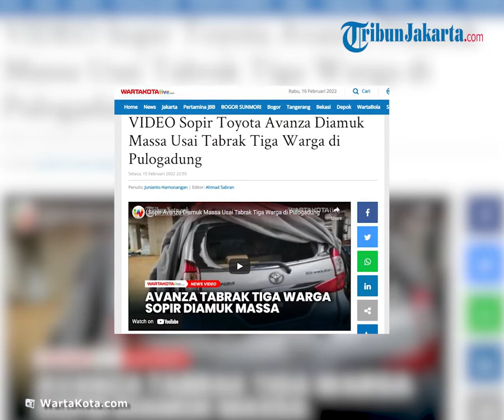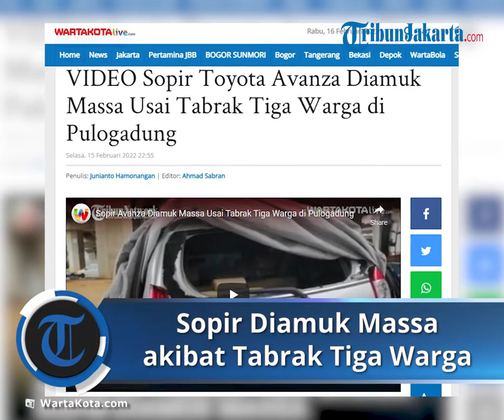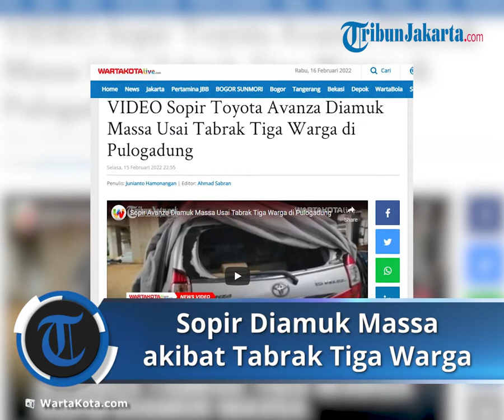Sopir Toyota Avanza Diamuk Massa seusai Tabrak 3 Warga yang Minum Kopi di Pulogadung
TRIBUN-VIDEO.COM - Mardiyanto (42), sopir mobil Toyota Avanza yang menabrak tiga orang saat minum kopi di Jalan Raya Bekasi, Kecamatan Pulogadung, Jakarta Timur sempat menjadi bulan-bulanan massa.

Kanit Laka Satlantas Jakarta Timur Iptu Seno Wibowo mengatakan Mardiyanto dihakimi massa tidak lama setelah menabrak ketiga korban pada Senin (14/2/2022) sekira pukul 22.15 WIB.

"Agak benjol-benjol juga ya karena massa tidak terkendali, tetapi (lukanya) tidak sampai fatal," kata Seno, Selasa (15/2/2022).

Tidak hanya itu, mobil Toyota Avanza berwarna silver berpelat​ B 2436 TZW yang dikemudikan Mardiyanto juga tidak luput dari aksi massa yang sempat merusaknya hingga kaca belakang pecah.

"Penyebabnya (massa) terpancing emosi. Mobil itu bukan terbalik sendiri, tapi emang digulingin. Diguling sama massa," sambungnya.

Beruntung tidak lama berselang personel Unit Laka Satlantas Jakarta Timur tiba di lokasi lalu mengamankan Mardiyanto dan mobilnya dari amukan massa.

Seno mengatakan pihaknya saat ini melakukan upaya mediasi antara sopir dan ketiga korban yang ditabrak hingga mengalami luka-luka.

Kencangnya benturan mengakibatkan korban Dicky Kamil mengalami luka di kepala kiri, pipi, dan tangan kanan. Sementara Trimidi luka pada bagian kaki kiri, tangan kiri, kepala, pipi kiri.

Sementara Yarmon terluka pada bagian kaki kanan, pinggang, dan tangan kanan. Ketiganya pun langsung menjalani perawatan di RS Cipto Mangunkusumo (RSCM), Jakarta Pusat.

Mardiyanto sendiri masih berstatus sebagai saksi dalam kasus kecelakaan itu. Adapun berdasarkan hasil pemeriksaan sementara Mardiyanto hilang kendali saat berkendara karena mengantuk.

"Diperkirakan ngantuk, karena ngantuk, tiba-tiba langsung belok arah ke kerumunan yang orang pada ngopi. Kecepatan mobil saat kejadian tidak tinggi," ungkapnya.

Selanjutnya Tim 3 Unit Laka Satlantas Jakarta Timur kemudian menangani kasus kecelakaan itu dan mengamankan mobil Mardiyanto serta satu motor yang ditabrak jadi barang bukti. (jhs

Artikel ini telah tayang di WartaKotalive.com dengan judul VIDEO Sopir Toyota Avanza Diamuk Massa Usai Tabrak Tiga Warga di Pulogadung,
Penulis: Junianto Hamonangan | Editor: Ahmad Sabran